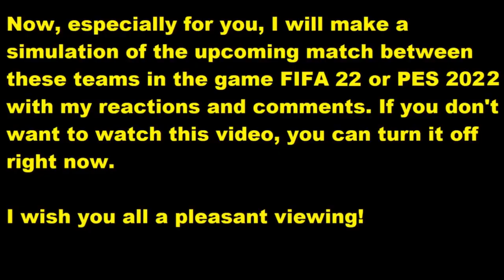Cosenza - Parma My reactions and comments FIFA 23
This video will play Cosenza - Parma reactions